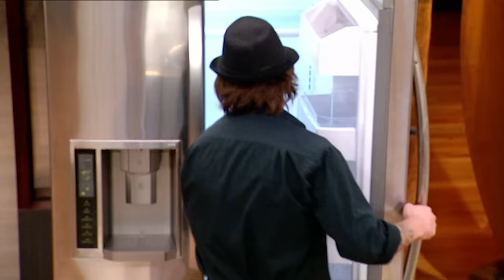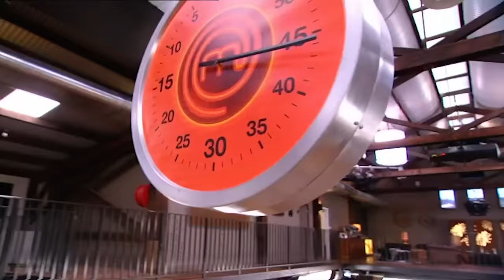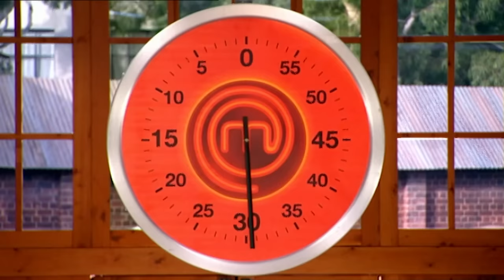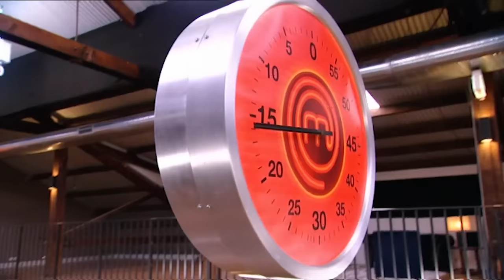Malaysian Cooking Challenge in MasterChef Australia | S01 E68 | Full Episode | MasterChef World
MasterChef Australia S01 E68 Full Episode: Invention Test elimination with Poh's chosen theme 'Malaysian' and key ingredients Ling and Coconut Milk. The contestants need to come up with a creative apetising dish to impress the judges and guest judge Matt Moran. Poh of course excels and wins the challenge, while for Julia it's time to say goodbye. Poh's advantage for winning is having the dish for tomorrow's pressure test revealed to her, she'll get to taste the dish as well as look at the recipe.